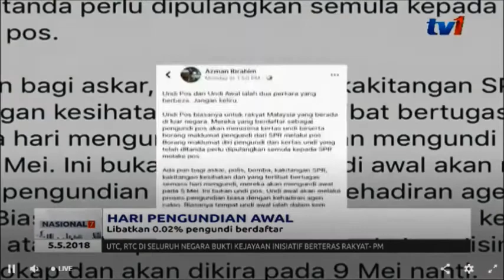PRU14: HARI PENGUNDIAN AWAL - LIBATKAN 0.02% PENGUNDI BERDAFTAR [5 MEI 2018]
HARI INI, proses undian awal PRU-14 akan berlangsung serentak di seluruh negara bermula seawal 8 pagi nanti.

Keseluruhan hanya 0.02 peratus daripada hampir 15 juta pengundi berdaftar akan menunaikan tanggungjawab masing-masing.

Laporan, Siti Salwa Yusop.